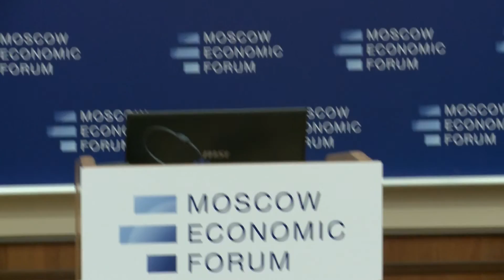Круглый стол №14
«Обеспечение финансового суверенитета России»
О теме:
На повестке дня — восстановление подлинного суверенитета российской финансовой системы. Такое восстановление возможно по двум линиям: а) кардинальная реформа финансовых институтов, настройка финансовой системы на обеспечение национальных и государственных интересов; б) создание альтернативных центров неденежной ликвидности.

Модератор:

Валентин Катасонов, д.э.н., председатель Русского экономического общества им. С.Ф.Шарапова